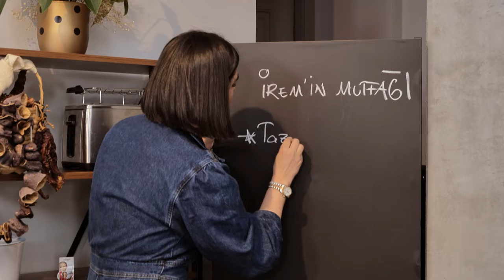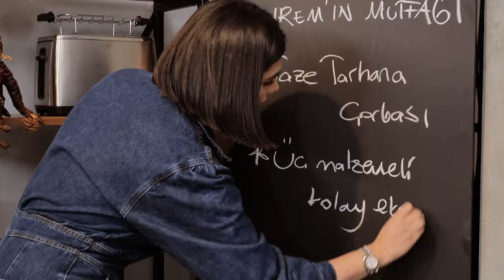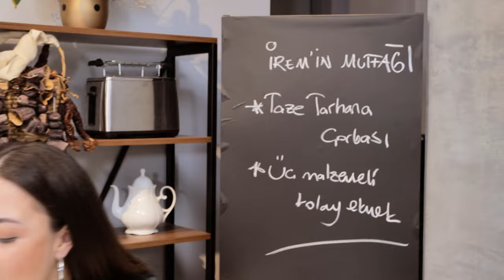Oyuncu Melisa Dilaverler ile Taze Tarhana Çorbası ve 3 malzemeden Ekmek Yaptık.❤️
Taze tarhana çorbası
Malzemeler
 🔸5 yemek kaşığı un
1 adet domates
1 adet kapya biber
1 adet sivri biber
1 adet soğan
100 gr yoğurt
Yarım bağ dereotu
1 yemek kaşığı domates salçası
3 diş sarımsak
500 litre tavuk suyu
Tuz, nane ,kırmızı biber , karabiber
2 yemek kaşığı Zeytinyağı

3 malzemeli Ekmek
Malzemeler

1adet yumurta
2 yemek kaşığı  tahin
1 adet kabartma tozu
 Üzeri için
Kabak çekirdeği